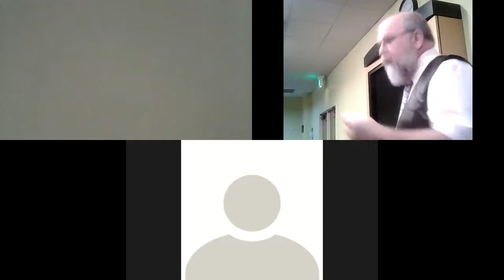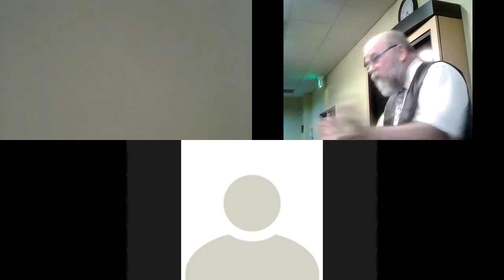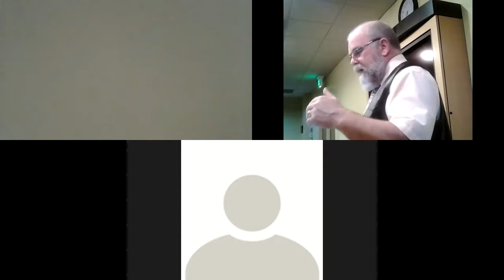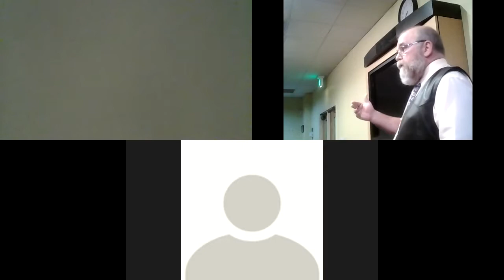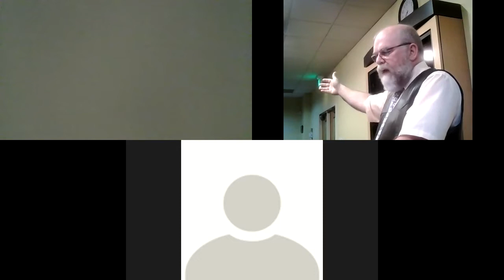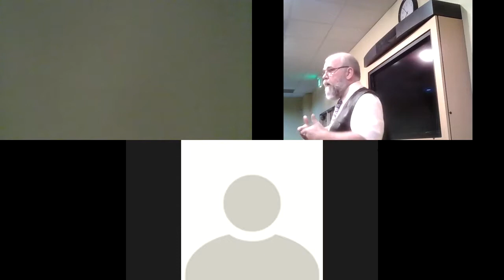04 Leviticus Numbers